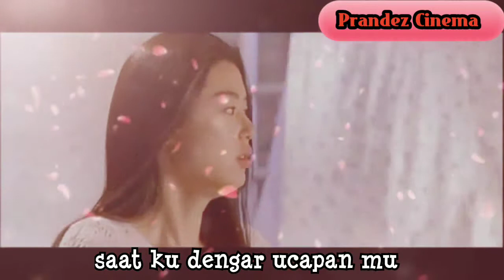Saat Kau Pergi